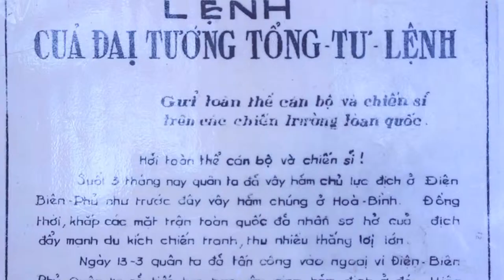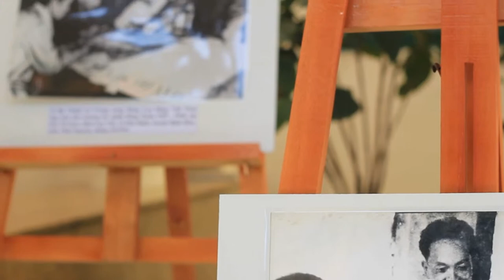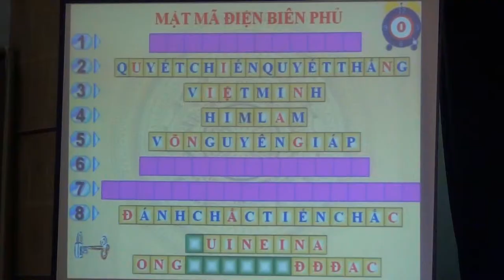CLIP CHUỖI SỰ KIỆN 60 NĂM CHIẾN THẮNG ĐIỆN BIÊN PHỦ - Trường ĐH Sư phạm - ĐH Đà Nẵng